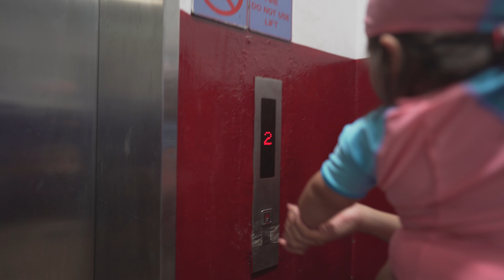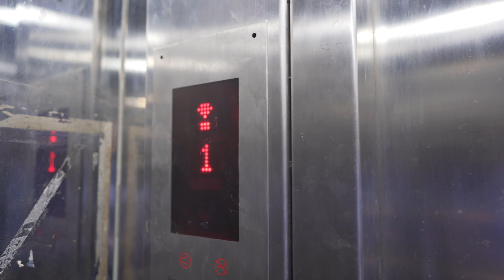Singapore, Jurong East Swimming Complex, cargo elevator - going down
elevator 0:50

May 2019